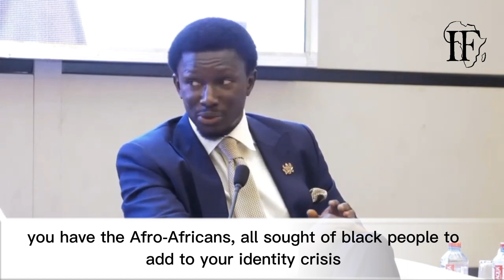Africa Is Standing On The Way Of Africa | Nana Kwame Bediako | The New Force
Africa Private Sector Summit 2021 | Nana Kwame Bediako | The New Force

The History of AFRICA has been Distorted and we are Changing the Narrative through Positive AFRICA stories.
Everything about our Past inspired our Future.
Everything about our Nature inspired our Paths.
Our AFRICAN DREAM is now our Vision.
And our Culture inspired our Growth.
Whatever problem you find in AFRICA, providing a SOLUTION is an OPPORTUNITY to create Wealth.

UNITED AFRICA IS OUR DREAM AND VISION FOR OECOWASUR BELOVED CONTINENT AFRICA.